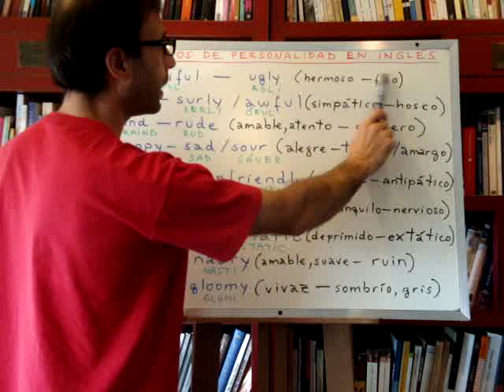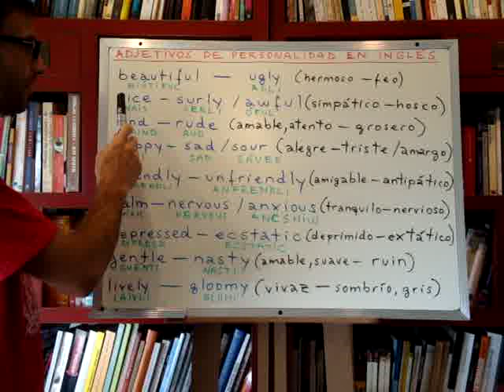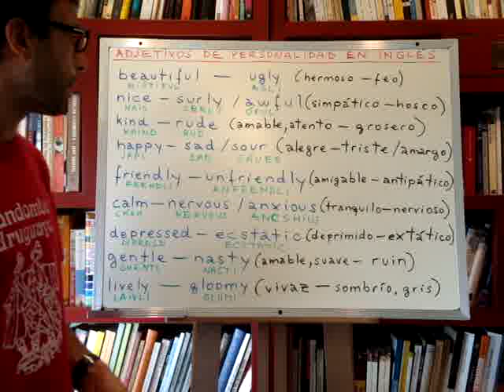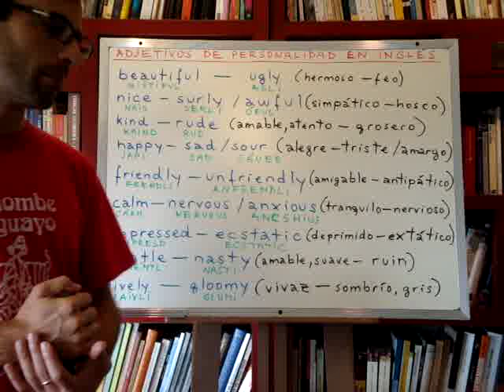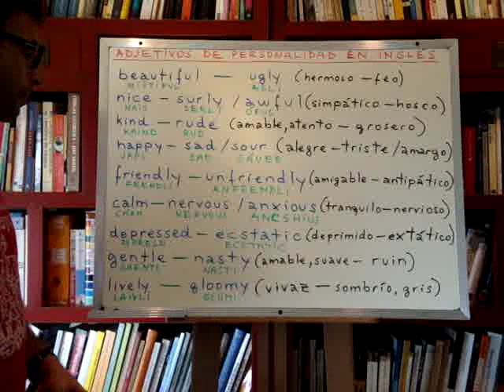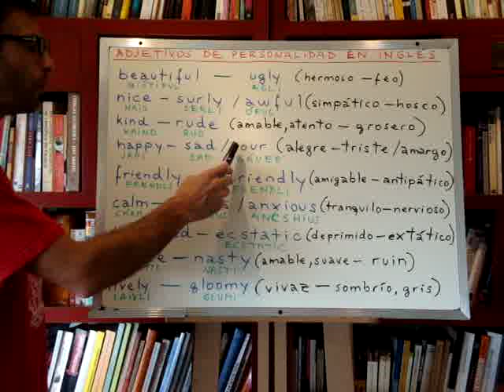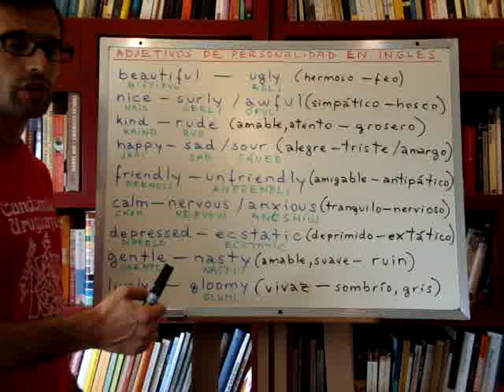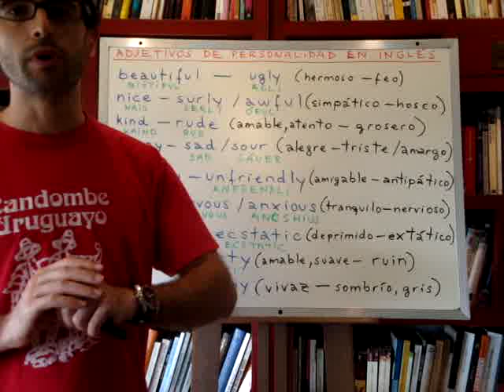Curso de inglés 214: Adjetivos de la personalidad en inglés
Lección de inglés #214: Hoy aprenderemos varios de los adjetivos ingleses para describir el carácter y la personalidad.

Aunque nos enfoquemos más en el vocabulario y la gramática inglesa, prestad atención a la fonética y la pronunciación; y tratad de reproducirlo tal como lo pronuncio. De todas formas, a medida que avanzamos, con certeza iréis teniendo más oportunidades para practicar y mejorar vuestra pronunciación.

Se puede acceder a una lista completa de todas las clases en mi blog:

Para recibir un correo cada vez que suba una nueva lección a mi canal de Youtube, deben primero suscribirse haciendo click sobre el botón correspondiente (debajo de la ventana de video en Youtube) y luego ir a vuestra cuenta de Youtube para seleccionar que desean recibir email:

- En la esquina superior derecha de la página de Youtube, hacer click sobre el cuadrado donde aparece la foto del perfil (o donde debería ir), y luego hacer click donde dice "configuración de Youtube" (no el que dice "configuración" a secas).
- En la nueva página, en el panel de la izquierda, cliquear donde dice "Correo electrónico".
- Donde dice "Nuevas subidas" en negritas, cliquear "Editar configuración".
- Buscar mi canal (primero es necesario haberse suscrito) y seleccionar las casillas correspondientes para recibir la notificación cada vez que publique una nueva clase.

Si en algún momento se cansan de recibir estas notificaciones por correo, pueden volver a esta configuración de correos de Youtube, y deseleccionar las casillas que hayan seleccionado.